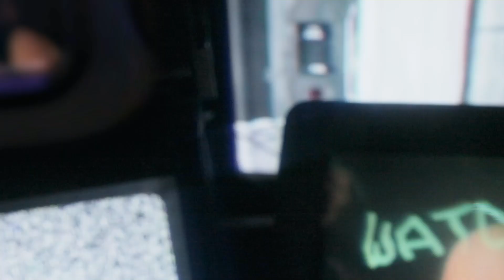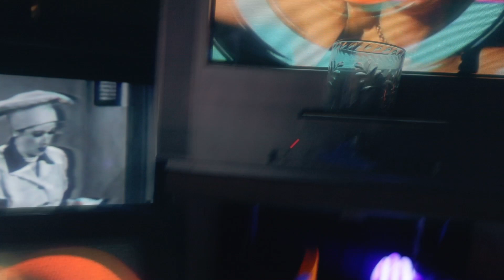Fuss - Smut and Sitcoms (Official Music Video)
Smut and Sitcoms (Official Music Video)
Music and lyrics by Fuss

Post Production: Chris Daker

Lyrics:
Dean & I don’t talk a lot
Neither do his dad or mom, I heard
Someone’s in the hospital
That was news from several months ago

I get a rush from missing calls
And know it well
Ignoring hits like endless dreams
You can’t re-tell
Oh good god
I’m hiding out
In pools of wine and unwashed sheets
I’ll derail my time with
Smut and sitcoms
ahhh

Smoking with the windows closed
Watching ‘They Live’ for a seventh time
Nada looking blind again
Carpenter knows how I’d like to die

You can’t re-tell
Oh good god
I’m hiding out
In pools of wine and and unwashed sheets
Smut and sitcoms
ahhhh

I’ve been away a while now
I’ve been this way a while now

Oh good god
I’m hiding out
Smut and sitcoms
Makes feel complete
In a house
At a job
My apartment
Armed with laughs that you can’t see
Throwing drinks
in the bathroom of Mastro’s
Just for a moment I’m complete